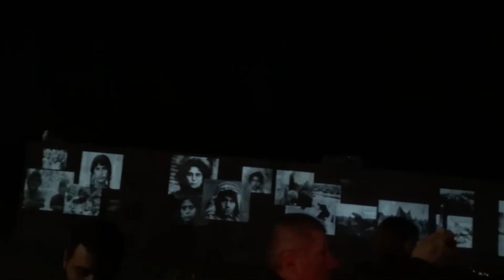2021 04 23 Факельное шествие